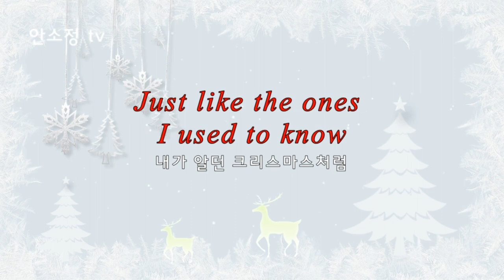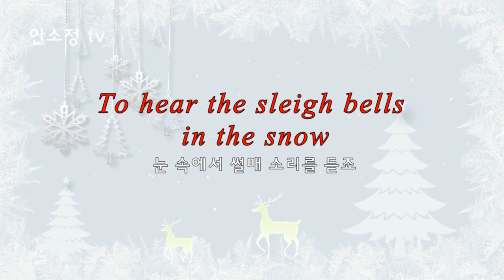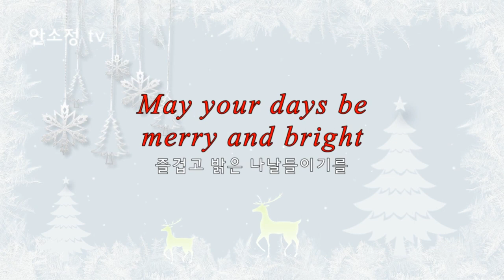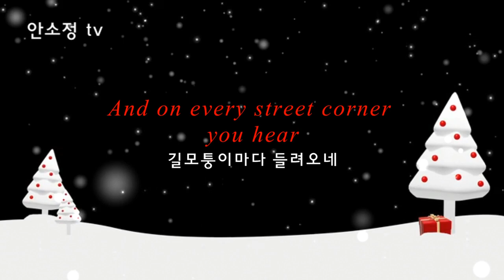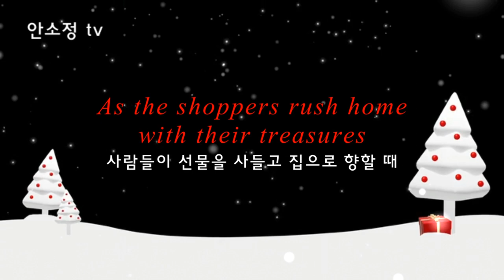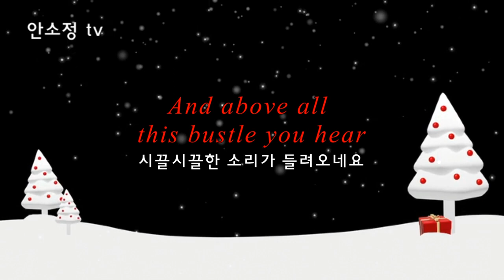[N715] 크리스마스 캐롤송 'White Christmas' & 'Silver Bells' - SONG BY DYK 안소정